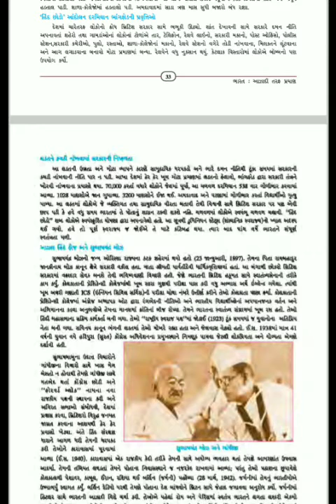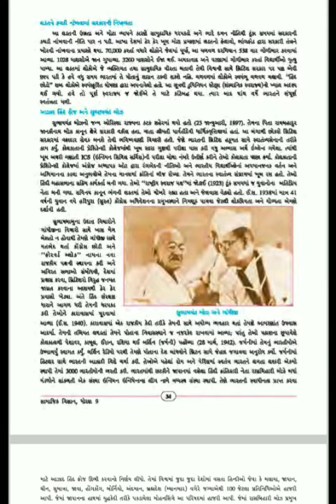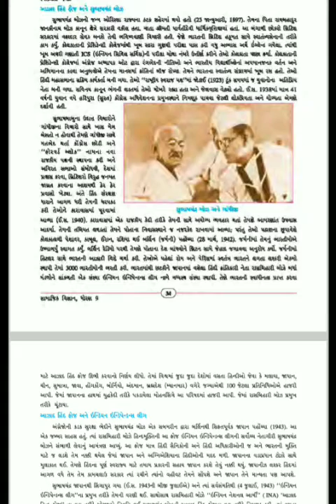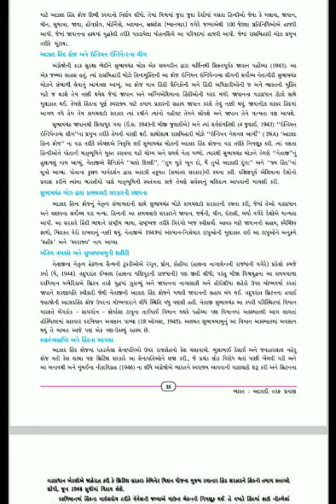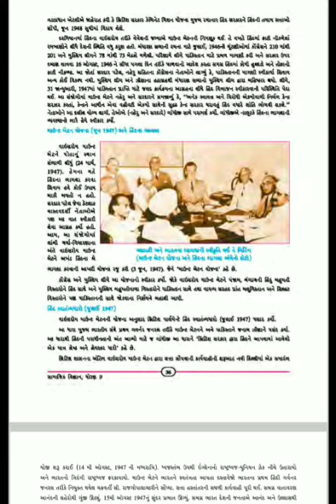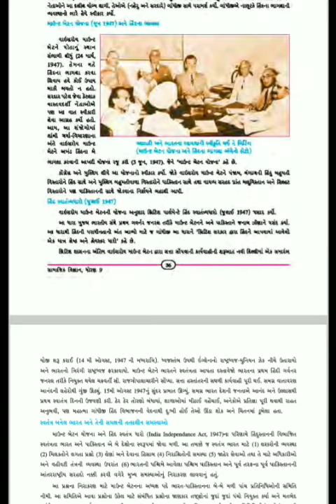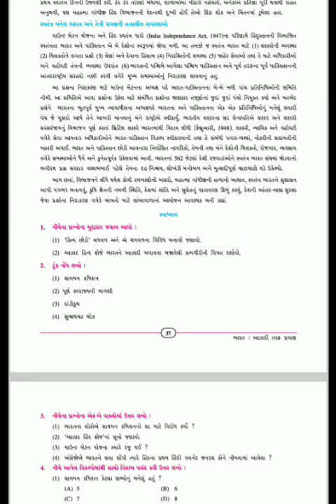ધોરણ:૯#વિષય :સા.વિ. એકમ:5 (ભાગ 2)